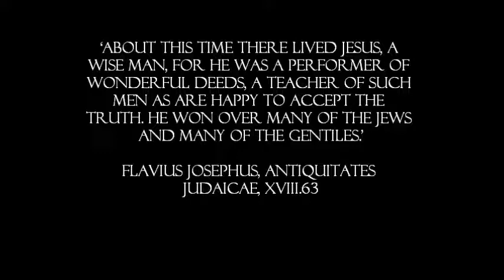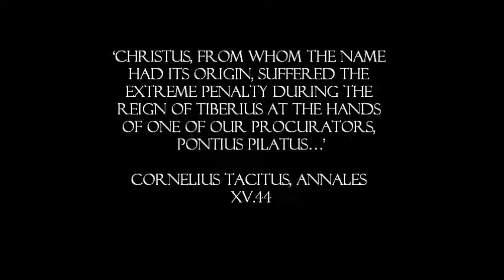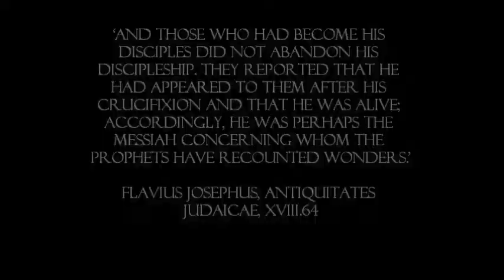Jesus Christ in non-Biblical sources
A compilation of some texts speaking about Jesus Christ as an historical person. Some people claim that He never existed, however there is plenty of evidence for His historicity. Watch this video and judge for yourself!